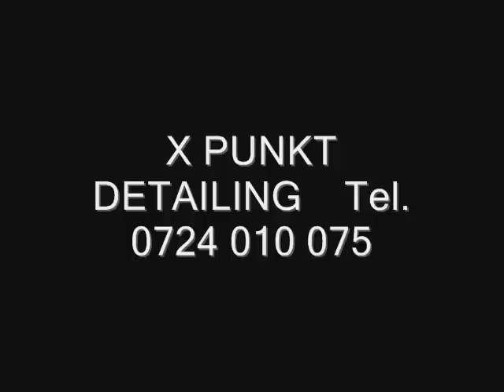XPD - Reconditionare faruri Opel Astra H - etape.wmv